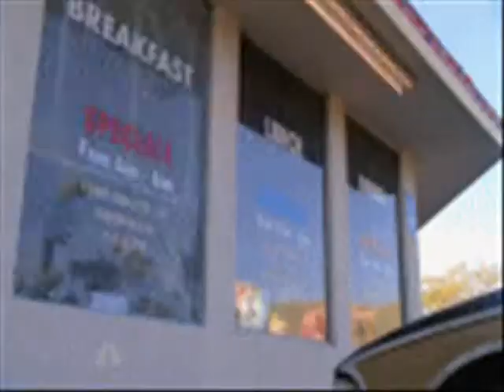New Quantum Trailer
I changed the song and tweaked a few things, the song is Cells by The Servant.